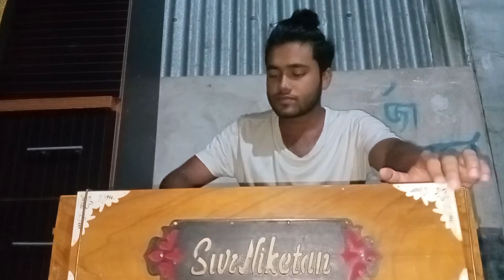হারমোনিয়াম বাজাতে গিয়ে।। পড়লাম বিপদে।।